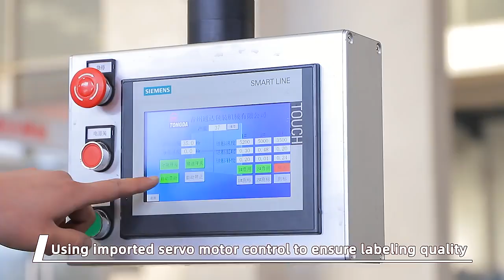Automatic double-sided labeling machine